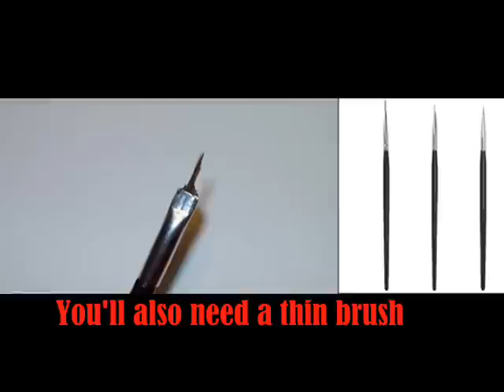Lady Gaga - Beautiful, dirty, rich inspired nail art tutorial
Hello! This is my new design, Lady Gaga has inspired me with her red dress in her ,,Beautiful, dirty, rich" music video...so I've decided to create a design, which looks similar to Lady Gaga's dress, and which is easy to make. I hope you will like it, and try it out, because it looks so beautiful and fancy too ;-) and please leave you're comment, you can ask anything about the video, rate and subscribe ;-) ;-) ;-)